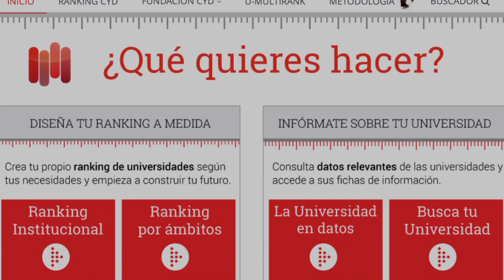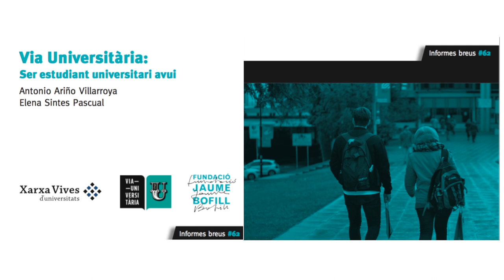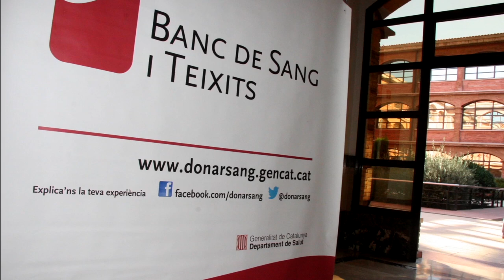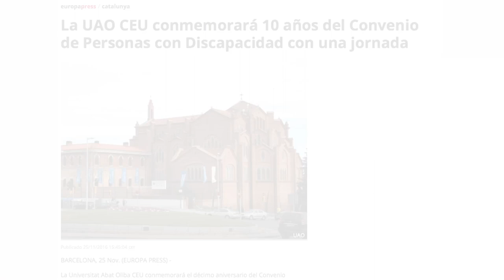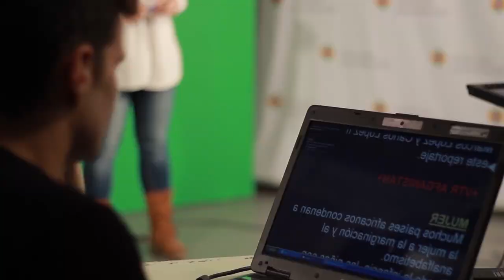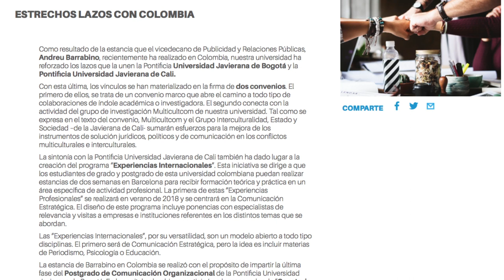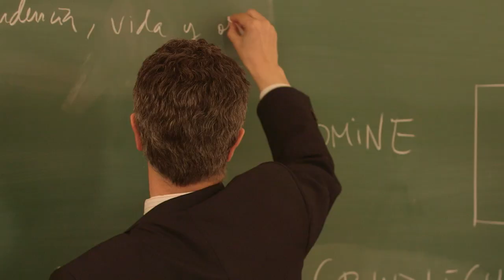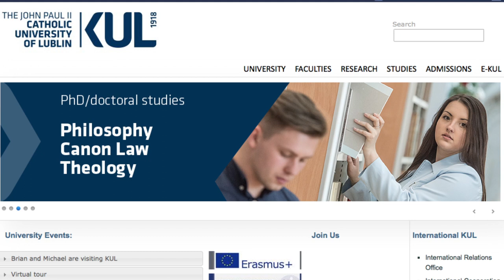Report UAO CEU 2016-2017